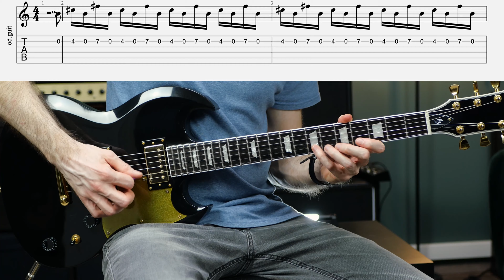Das Thunderstruck Riff - Von Anfänger bis Profi!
In diesem Video zeige ich dir in verschiedenen Stufen, wie du das Thunderstruck Riff von AC/DC spielen kannst!

Kapitel:
00:00 Intro
01:04 Das Riff - Überblick
02:54 Stufe 1
06:33 Stufe 2
10:16 Stufe 3
12:47 Stufe 4
16:19 Bonus